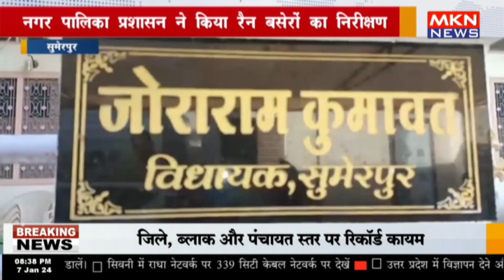सुमेरपुर - नगर पालिका प्रशासन ने किया रैन बसेरों का निरीक्षण